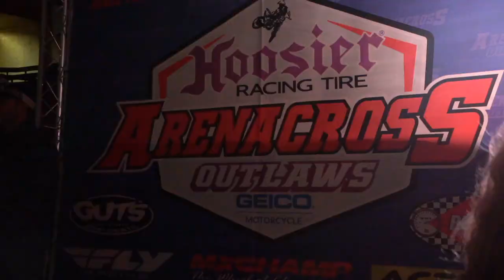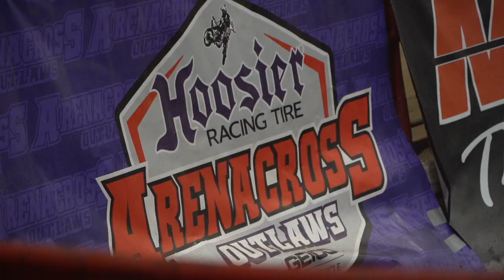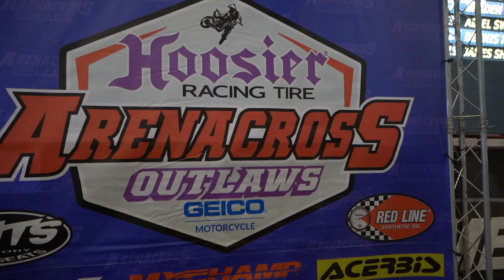ArenaVlog (Episode 5) Hoosier Arenacross, Springfield MO, Night 1&2 (RONNIE MAC TAKEOUT)